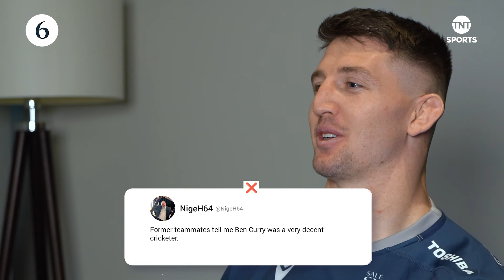Ben or Tom Curry 🤔 - Matching the social media post to the twin brother 😅 | TNT Rugby 🏉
Whilst Ben Curry prepares for the Men's Six Nations with England, TNT Sports got him to guess which posts were about him or his twin brother Tom!